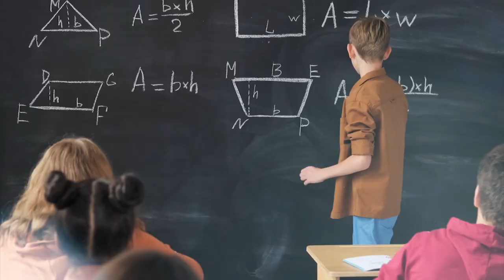Education in Russia scholarship quota presentation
Russia is been known for its excellent education system which offers various scholarships for international students interested in pursuing higher education in the country. The Russian government, along with many universities, provides scholarships to attract and support international students.

In 2023 about 30,000 scholarships have been awarded to foreign citizens for free education. Competitive selection for free education within the quota is organized by representations of Rossotrudnichestvo. One prominent scholarship program is the "Education in Russia" which is offered by the Russian government through the Federal Agency (Rossotrudnichestvo). This scholarship program supports students at various levels, including specialization, undergraduate, master's, and doctoral studies.

Russian Centre Of Science & Culture (Friendship House)

Address: 43/H 2nd Sunset St, P.E.C.H.S Block 2 Block 6 PECHS, Karachi, Pakistan.